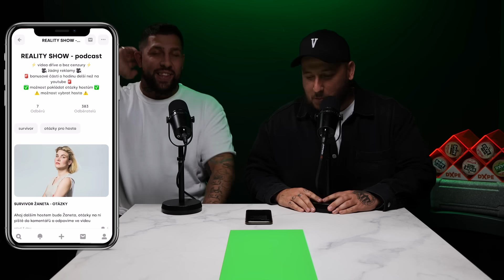Love Island LENKA - Sabrina není tak hodná jak vypadá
╔ ✅PROČ SE PŘIPOJIT DO HERO HERO KOMUNITY?✅ ╗
⚡️ videa dříve a bez cenzury⚡️
🎥žádný reklamy🎥
🚨bonusové části o hodinu delší než na youtube🚨
✅možnost pokládat otázky hostům✅
⚠️možnost vybrat hosta⚠️

✅Videoprodukce "POINT OF VIEW" se postarala o vizuální vzhled celého podcastu REALITY SHOW.